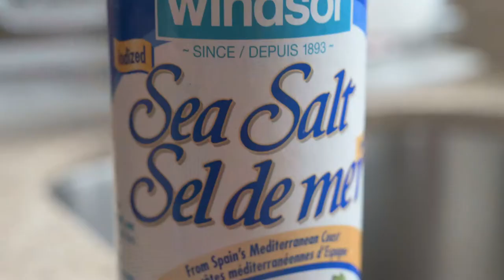Easy Chilli Cakes Recipe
Easy chilli cakes recipe.  You can make them as part of a nice meal, or as a snack.